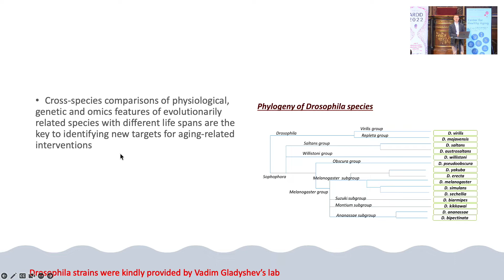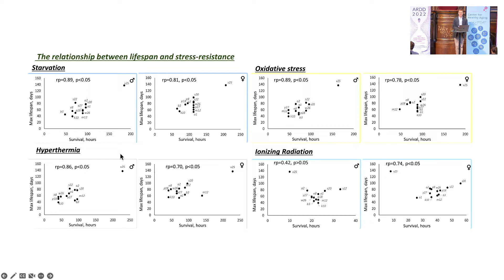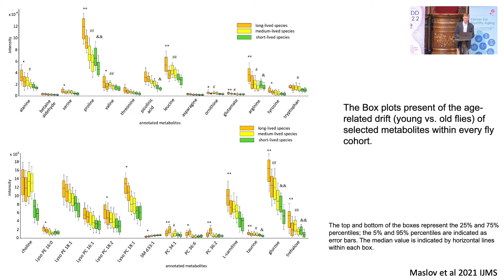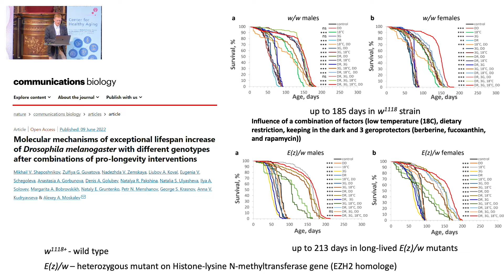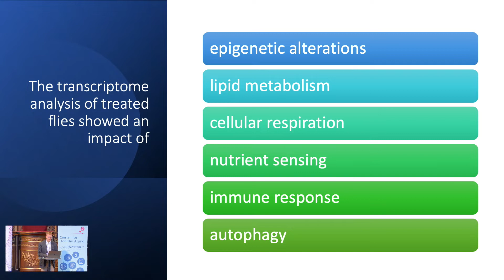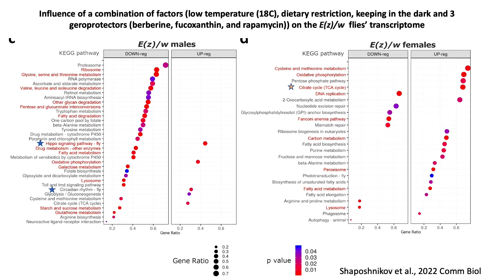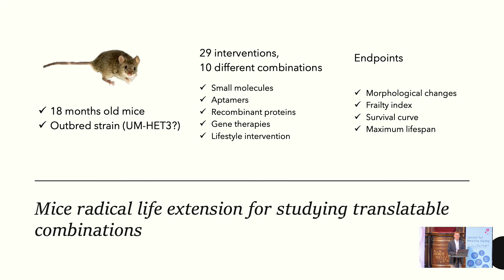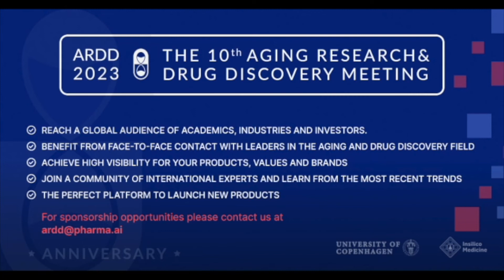Alexey Moskalev for the ARDD2022: Omics studies of Drosophila aging and longevity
The Aging and Drug Discovery Conference (ARDD) 2022 is pleased to present Alexey Moskalev from George Mason University, with the talk Omics studies of Drosophila aging and longevity.

 Held in Copenhagen at the glorious Ceremonial Hall, this meeting gathers the most prominent figures of the aging and longevity research field, from scientists to clinicians, investors, developers, and everything in between. The fast growth of the conference is evidence of its great quality of it. In 2022 we had around 400 people on-site, and many others joined through the web.